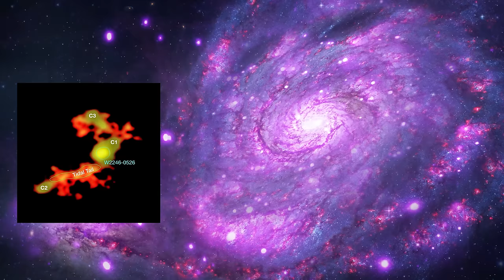You Won't believe your eyes, Journey further to Mind-Blowing Nebulae and Galaxies never seen before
Embark on a mesmerizing journey through the vast expanse of our universe with our latest documentary, "Exploring the Depths of Space: Nebulae and Galaxies." Join us as we delve into the mysteries of these celestial wonders, from the breathtaking beauty of colorful nebulae to the awe-inspiring grandeur of galaxies.

In this captivating exploration, we'll unravel the secrets behind the formation and evolution of nebulae, the birthplaces of stars, and witness the stunning cosmic ballet of gas and dust. Discover how these stellar nurseries shape the cosmos and influence the creation of new planetary systems.

Venture further into the cosmos as we traverse the cosmic web of galaxies, each one a testament to the vastness and diversity of the universe. From spiral galaxies adorned with radiant arms to majestic ellipticals housing billions of stars, we'll uncover the remarkable stories hidden within these cosmic giants.

Featuring stunning visuals captured by cutting-edge telescopes and insightful commentary from leading astrophysicists, this documentary offers a profound perspective on the wonders of the cosmos. Whether you're a seasoned space enthusiast or a curious explorer, "Exploring the Depths of Space: Nebulae and Galaxies" promises an unforgettable voyage through the wonders of the universe.